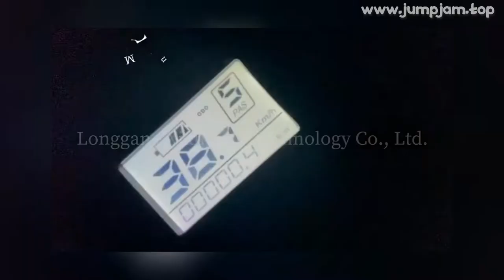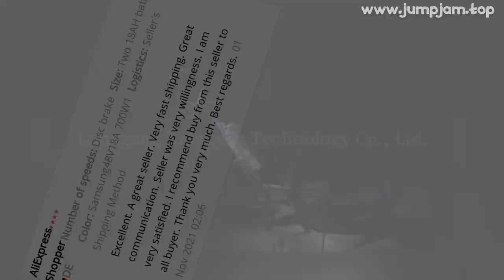🔥 [ ON SALE ] PRODUCT NAME HIGH QUALITY 26" AL-ALLOY MTB E-BIKE MOUNTAIN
00:00:00 Intro
00:00:10 Presentation
00:01:34 User reviews (from site)
00:01:43 Fin 🙏

PRODUCT NAME HIGH QUALITY 26" AL-ALLOY MTB E-BIKE MOUNTAIN SUSPENSION ELECTRIC BICYCLE DUAL MOTORS 2000W REAR DRIVE EBIKE FAT

PRODUCT STARS ⭐: 5.0/5
STORE NAME: PROFESSIONAL SHOP STORE
STORE RATING: 98.9%/100%

Purchase Notes:1: Choose China as the place of delivery, without paying VAT (the tax that is prompted when the order is paid)2: Free shipping and tariff-free in European countries and the United States
Just pay according to the price marked on the web page, and the package will be delivered to y doorstep
There is no additional cost, please rest assured to place an order
3: If you have any questions, you can contact online customer service to answer y questions
If you have any questions, you can contact online customer service to answer y questions
In addition to tires and brakes, one year warranty Brand ketelesElectric snow bike 26 inch -- K800name:Specification and modelCategory:Lithium snow bikemeter:Intelligent liquid crystalelectric machinery:High speed brushless toothed motor 9-core waterproof wireBattery:18650 ternary lithium batterycontroller:Jinghui intelligent brushless over-current temperature protectionCharger:Special for lithium battery of Zhineng chargerAccelerator:Power display of three lights of five-star rotary acceleratorBooster:High sensitivity induction booster for easier riding and power savingLamp + horn:Five star brand integrated LED lamp and hornBrake:Jiekang e13d Front and rear power-off brake handlesBicycle configuration:K800-21 speedFrame material:Aluminum alloy front and rear shock absorberWheel size:26-inchRim:26 inch aluminum alloy snow car rimTires:26 inch Chaoyang 4
0 ultra wide antiskid tireFront fork:Aluminum shoulder adjustable locking damping front forkTransmission:Imported Shimano sc-tx30 positioning instructionAfter dialing:Import Shimano rd-tz50 after positioningBrake:Boli front and rear mechanical disc brakeDental disc:Haomeng aluminum alloy 42t large pressure platefree wheel:Imported Shimano mf-tz21 positioning flywheelWeight:33
5kg (bicycle plus battery)
Buyer Questions  Answers ‎(1)‎Does the goods come?1

29 REVIEWS AND USER RATINGS FROM AMAZON, ALIEXPRESS AND OTHER ONLINE SHOPS & CATALOGS!
THIS IS BEST ALTERNATIVE FOR , BUT CHEAP (1,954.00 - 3,506.00) LOOK CLOSER AT THIS ELECTRIC BICYCLE PRODUCT!